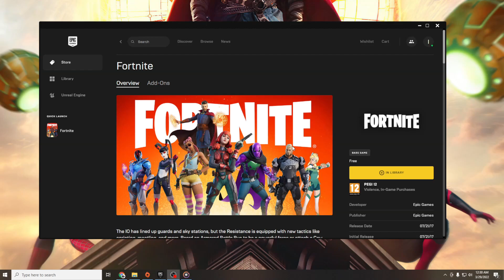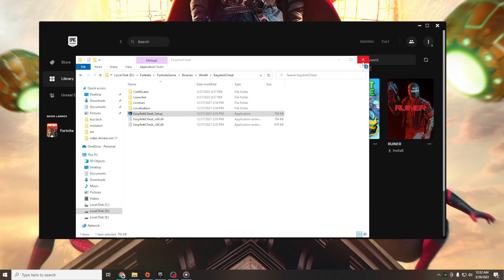Fix: Fortnite Chapter 3 Season 2 not Starting/Launching on Windows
If this video was helpful, don't forget to leave a LIKE and SUBSCRIBE to the channel with the notification bell activated so you won't miss any future uploads from this channel.